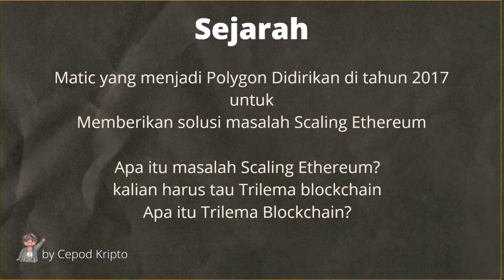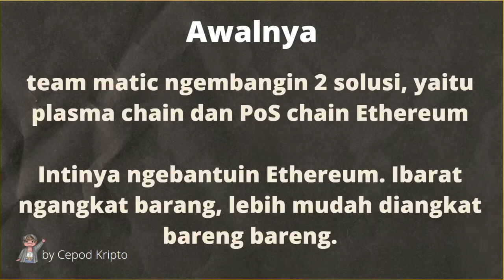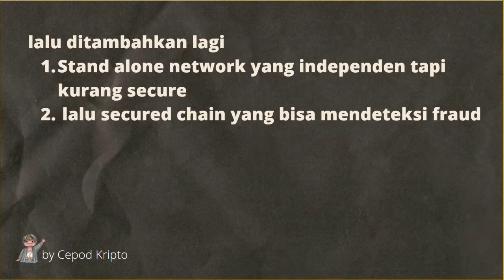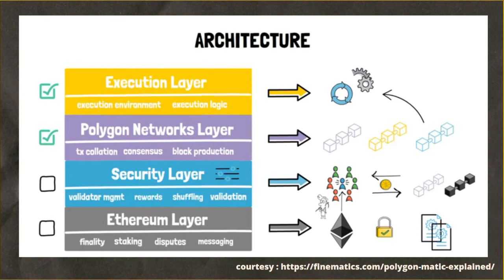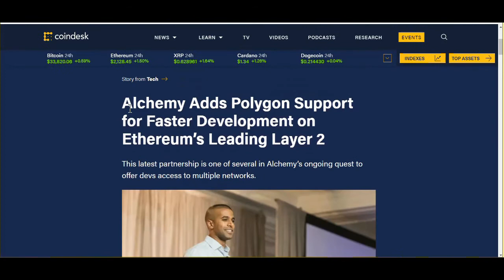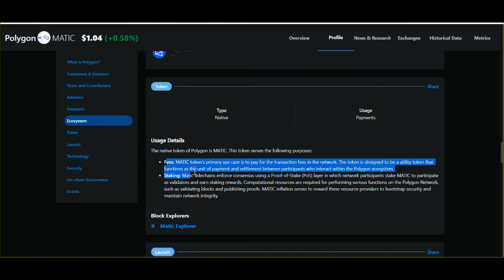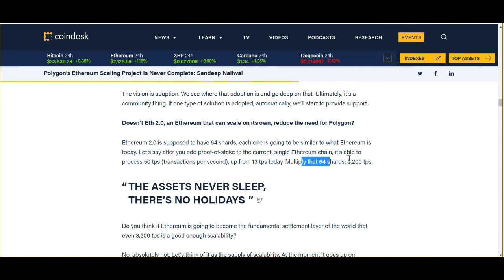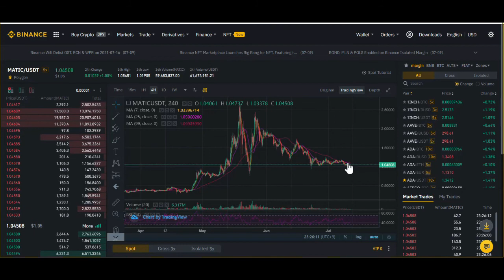APA ITU MATIC POLYGON DAN KENAPA HARGANYA TURUN?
Apa itu matic polygon? apa kalian sudah pernah membaca tentang hubungan apa itu matic polygon dengan ethereum layer 2? apa kalian sudah memahami tentang token metric matic polygon? apa kalian tahu sebenarnya matic polygon ini projectnya masih terus dikembangkan. yuk kita simak tentan Matic Polygon ini guys!

Kalau temen temen tertarik belajar cryptocurrency bisa gabung kelas kita gratis tanpa dipungut bayaran. Kelas ini rutin dan yang dipelajari bisa request tergantung teman teman.

Kelas Cepod Kripto? belajar kripto mingguan lewat zoom.

yuk belajar kripto yang benar dan aman.